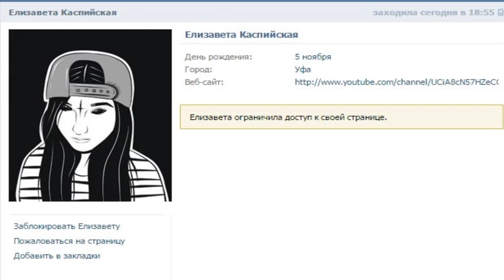КАК ВЫЖИТЬ НА ОСТРОВЕ? [Minecraft]